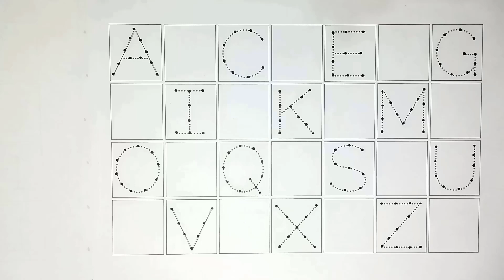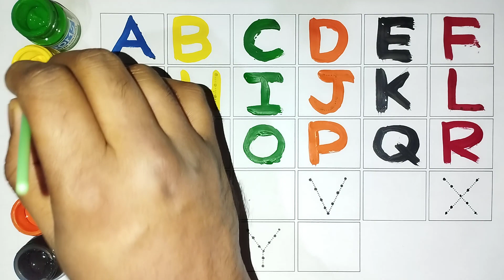a for apple b for ball, abc song | abcd rhymes, alphabets | abc learning for toddlers | coloring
Your query:

abc 123
abcd
abc song
abc
abcd abcd
rhymes
abcd rhymes
nursery rhymes
color song
colours
colours name